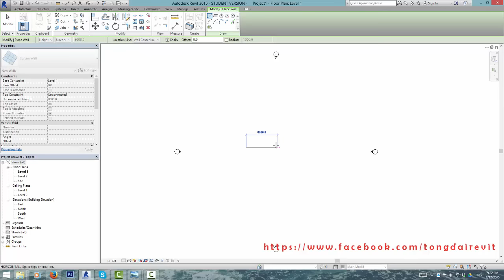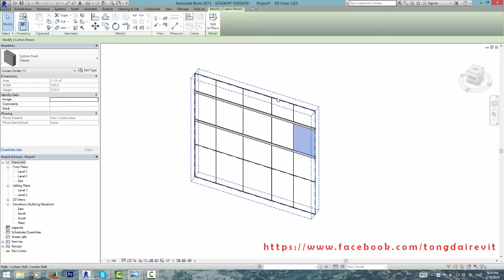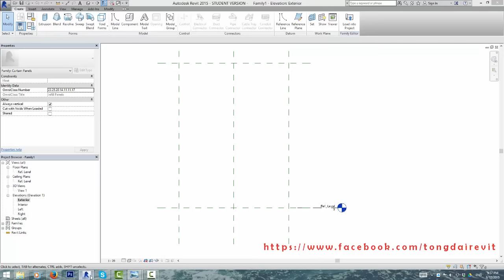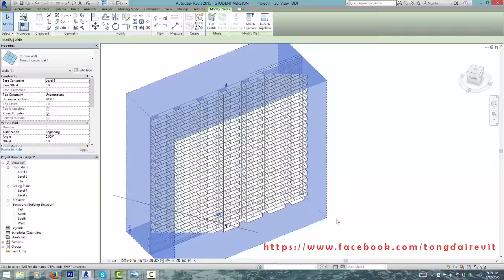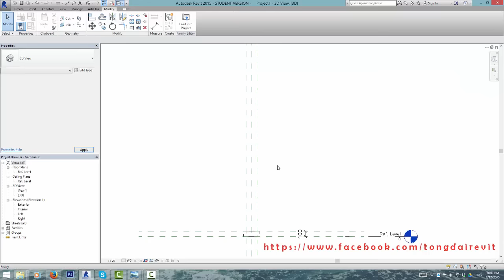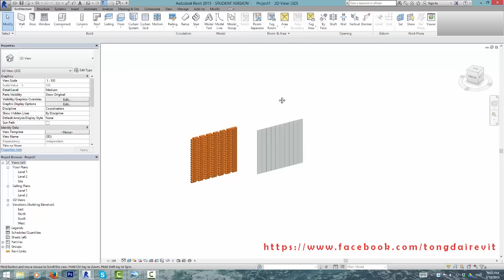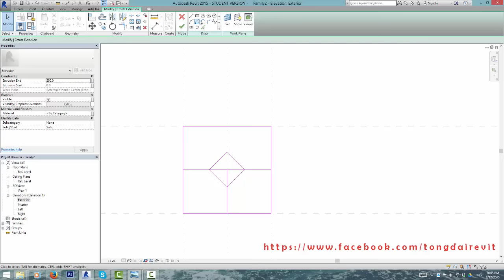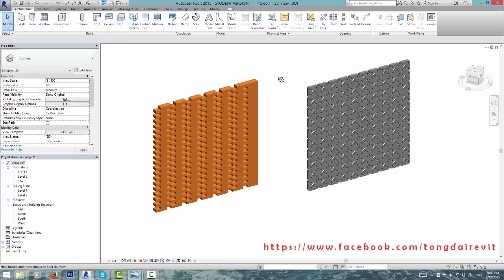Vẽ tường hoa gió bằng công cụ Curtain Wall của Revit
Hướng dẫn vẽ tường hoa gió bằng công cụ Curtain Wall của Revit